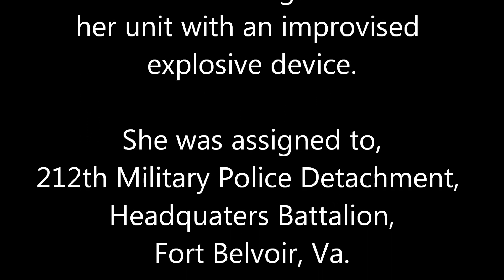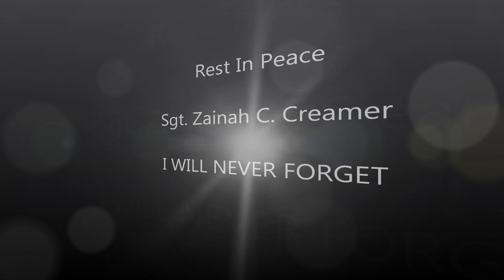Sgt. Zainah C. Creamer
Sgt. Zainah C. Creamer, 28, of Texarkana, Texas, died Jan. 12, in Kandahar province, Afghanistan, of wounds suffered when insurgents attacked her unit with an improvised explosive device.  She was assigned to the 212th Military Police Detachment, Headquaters Battalion, Fort Belvoir, Va.